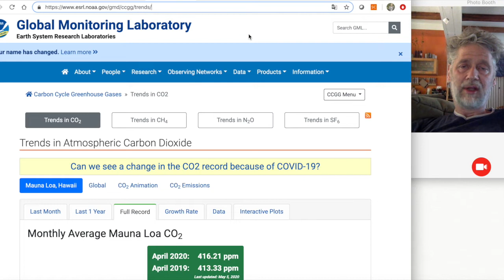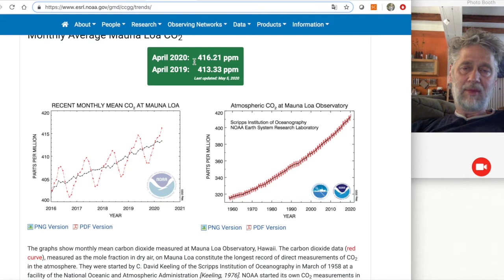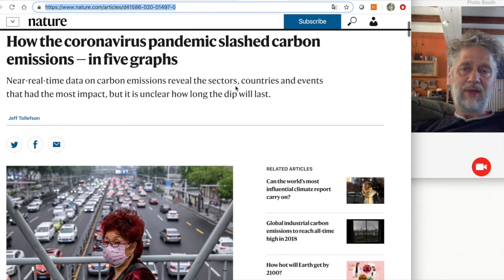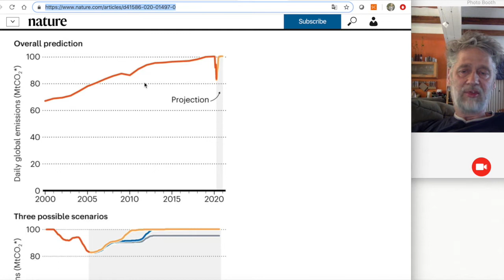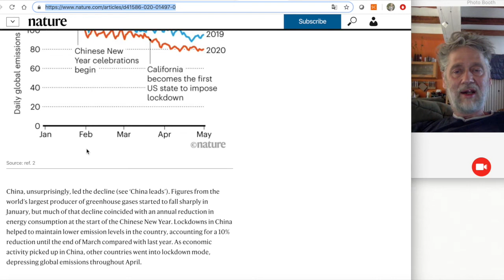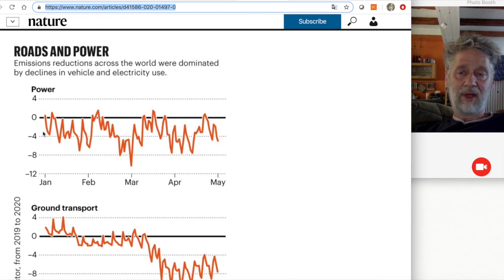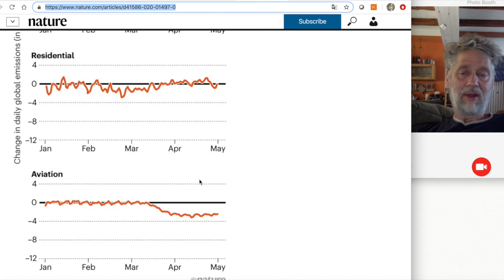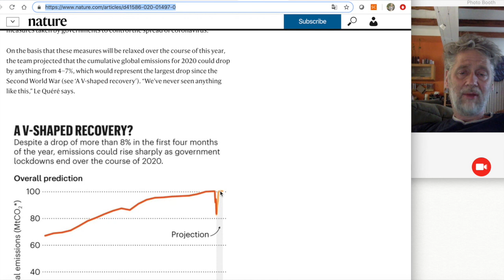Was hat Covid-19 mit den CO2-Emissionen zu tun?